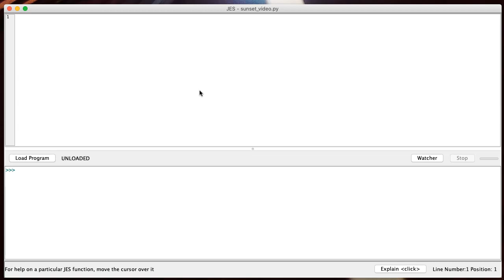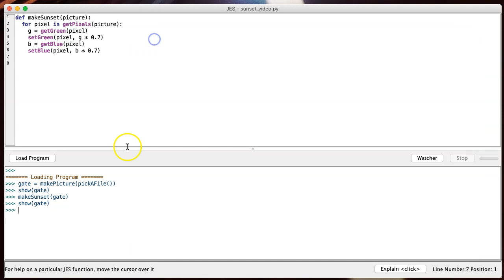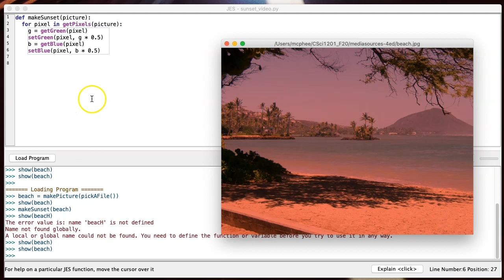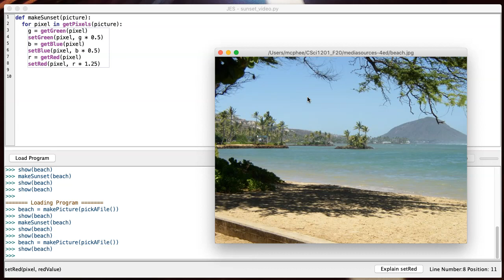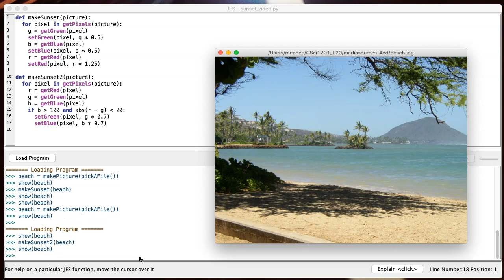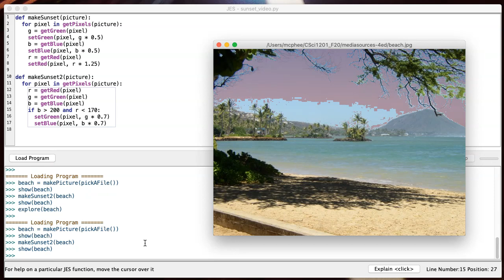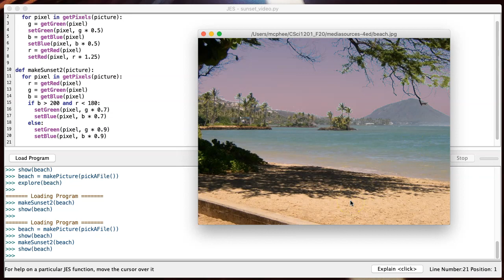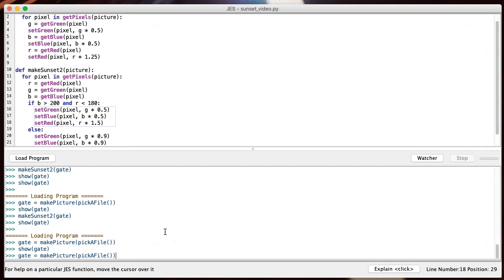Creating a sunset (Program 37)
I walk through the algorithm for making a sunset (Program 37, p. 95) of the course text. I then play with it _way_ too long, trying to fancy it up in various ways. Feel free to abandon ship whenever you think you've had enough. :)